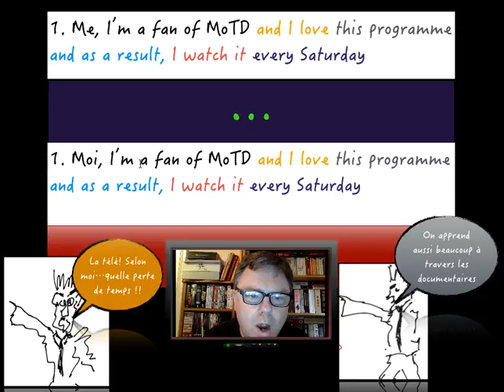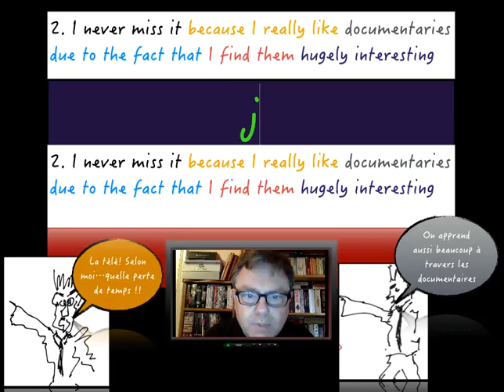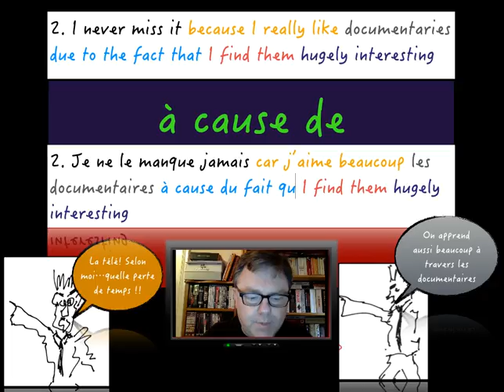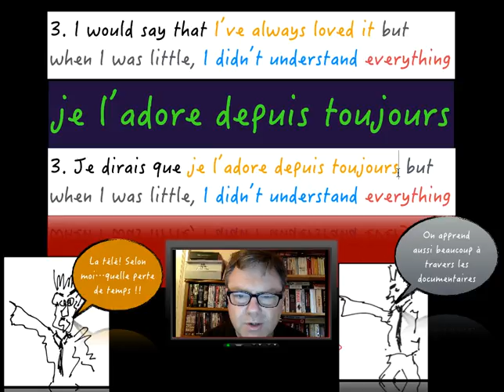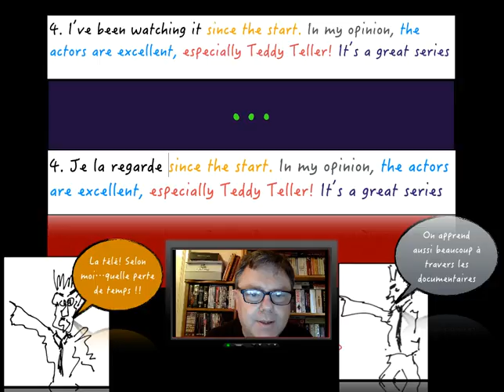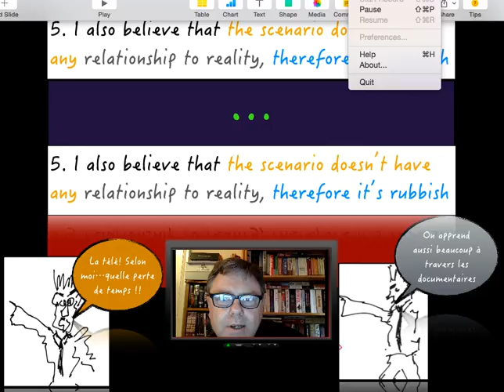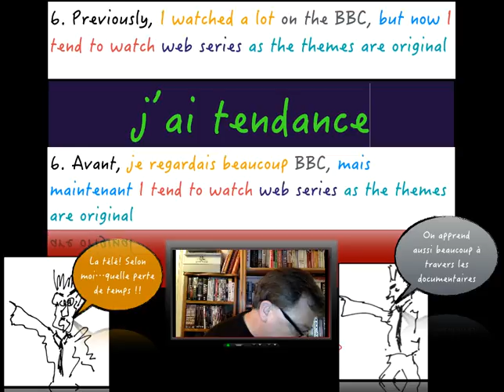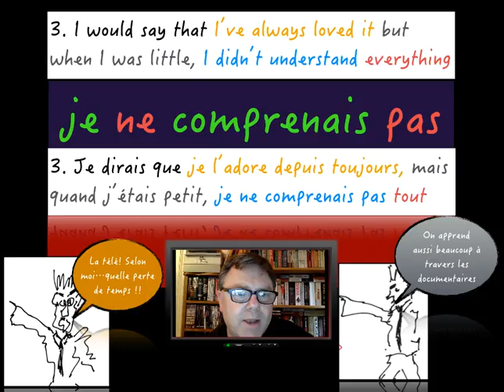New GCSE Edexcel 9 1 French M2 6 TV programmes